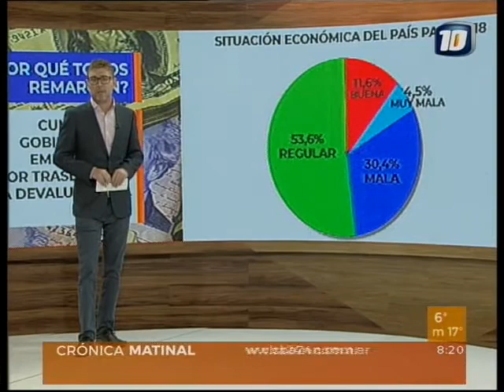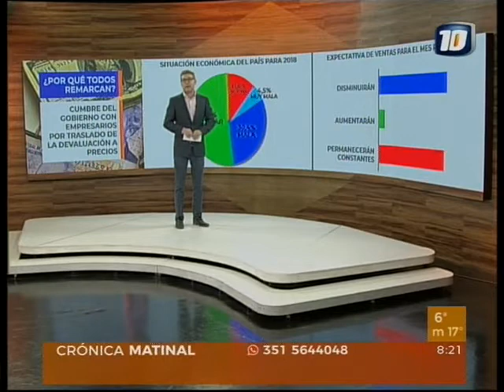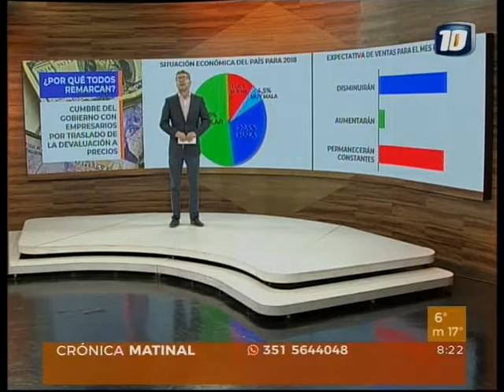El Gobierno indaga a empresarios por remarcación de precios